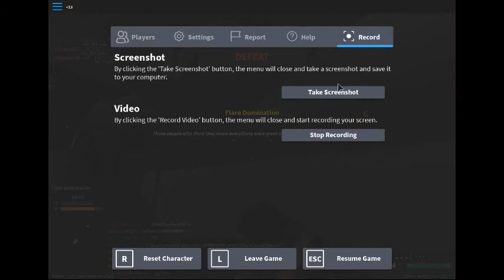ROBLOX|PHANTOMFORCES|WELLPLAYED#Krillinqx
Feeling Extra Nice Today?